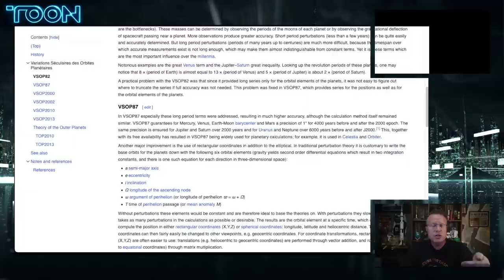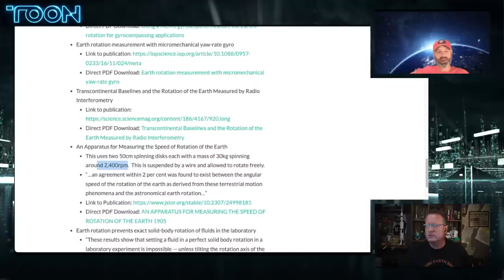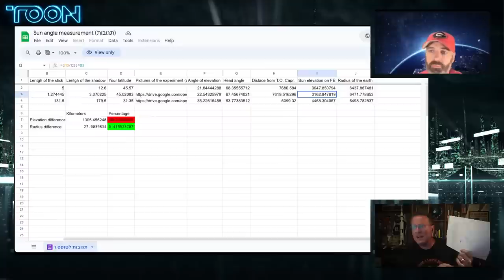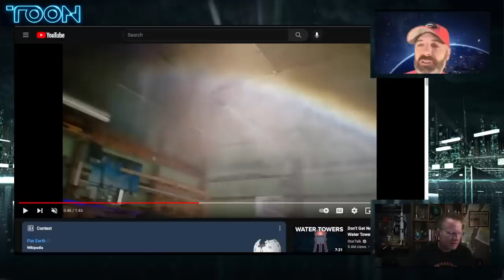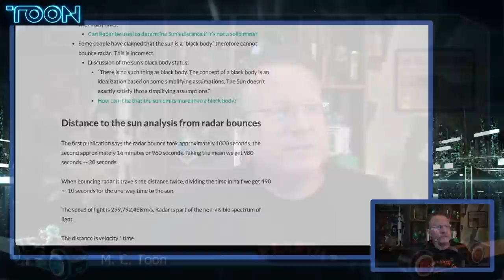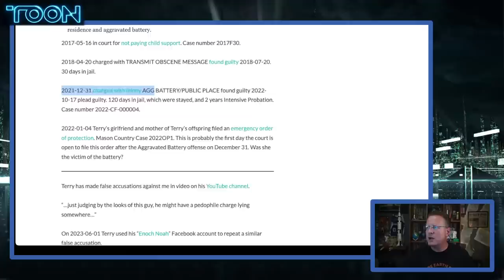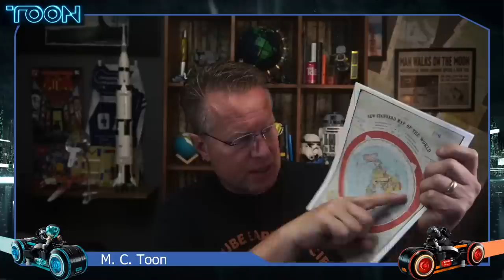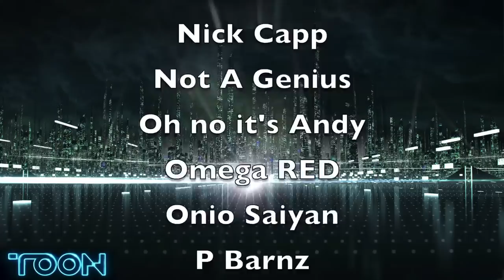Vile Religiflerf Daniel Bland